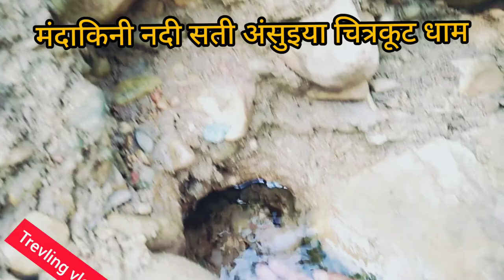Mandakini नदी|| मंदाकिनी |river Netural Beauty | Trevling blog | मंदाकिनी नदी चित्रकूट Shashank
Mandakini nadi मंदाकिनी नदी
Natural beauty Mandakini river

Musician: @iksonmus